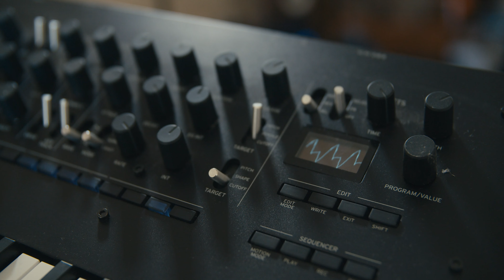Album fundraiser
I’m a musician, singer/songwriter from the UK. I’ve released three singles Clay, Roadrunner and Maids, since then I’ve been working hard on writing and compiling the material I need for my debut album!

The overriding theme of the album is my connection to human suffering and our response to that. We’re drawn to stories of the underdog who keeps trying regardless of the circumstances to overcome. This album is a colourful celebration of my inner world which is represented in the production, lyrics and artwork.

My song writing process during this time provoked me to write songs that took on their own identity, purging you of your inhibitions to seduce you into a state of ecstasy. This synth driven project was influenced by dance, noise, electronic, pop and world music.

I'm hoping to raise £5,000 with your help! The money raised will pay for recording, production, mixing, mastering, editing, mixing, publishing, promotional and album photos, album artwork, a promotional video, marketing, manufacturing and publicity costs so I can release this album in an organized and professional manner.

With this album I can approach managers, labels, and music festival bookers, and begin to propel and establish my music career as I continue to make music.

Music has always been a huge driving force in my life and to have the money to fund this project would be a dream come true. I would be so grateful for any kind of contribution.

Gifts and Surprises

If you feel able to give, I have some gifts and surprises in store for you.

£3- Digital Lyric Sheet

£5- Digital Lyric sheet, Maids B-side

£12- Digital Lyric sheet, Maids B-side, inside the artist mini Magazine,

£15- Digital Lyric sheet, Maids B-side, Magazine, Roadrunner (demo version)

£25- Digital Lyric sheet, Maids B-side, Magazine, Roadrunner (demo version), Album listening party

£50- Digital Lyric sheet, Maids B-side, Magazine, Roadrunner (demo version) Album listening party, you pick the set list at my next gig!

£75-Digital Lyric sheet, Maids B-side, magazine, Roadrunner (demo version) , Album listening party, you pick the set list, Blood on the ground (demo version),

£100- Digital Lyric sheet, Maids B-side, Magazine, Roadrunner (demo version), Album listening party, you pick the set list, Demo version of Blood on the ground, 30 minute online Song writing session with Lucy,

£150-Digital Lyric sheet, Maids B-side, Magazine, Roadrunner (demo version), Album listening party, you pick the set list, Demo version of Blood on the ground, 30 minute online Song writing session with Lucy,  Lucy Barton merch tote bag

£200- Digital Lyric sheet, Maids B-side, Magazine, Roadrunner (demo version), Album listening party, you pick the set list, Demo version of Blood on the ground, 30 minute online Song writing session with Lucy, Lucy Barton merch tote bag & t-shirt

THANKYOU!